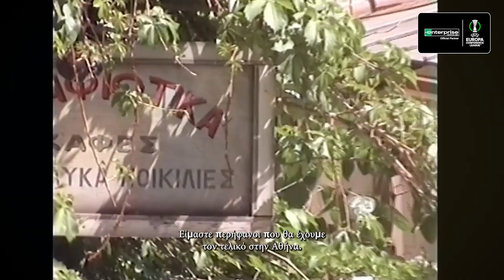Entreprise 'My City' Αθήνα UEFA Europa Conference League Final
Για τους Έλληνες, το ποδόσφαιρο είναι στο DNA τους 🧬⚽️
Ο Τάκης Φύσσας μαζί με την Enterprise Rent-a-Car, επίσημο χορηγό του UEFA Europa League και του UEFA Europa Conference League, μας ξεναγούν στην Αθήνα